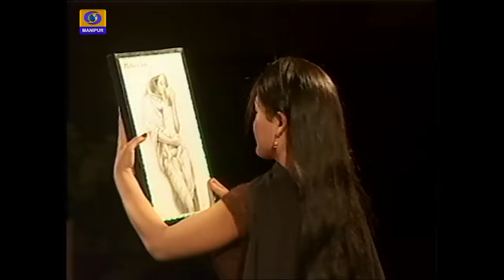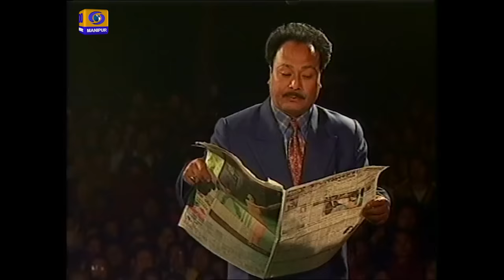Sumang Leela | Engellei | Sana Leibak Nachom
Sumang Leela

Engellei

By : Sana Leibak Nachom